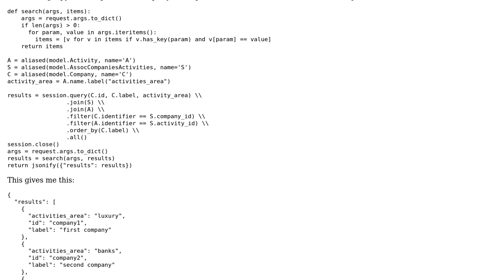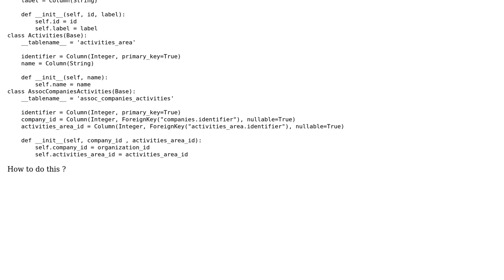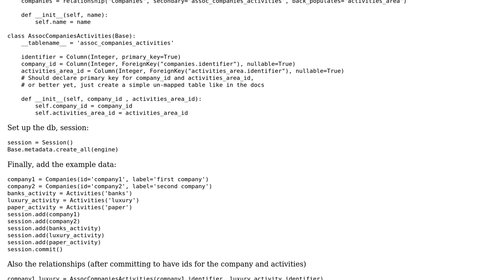get results grouped by the same field value in SQLAlchemy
With thanks & praise to God, and with thanks to the many people who have made this project possible! You are responsible for your own actions.